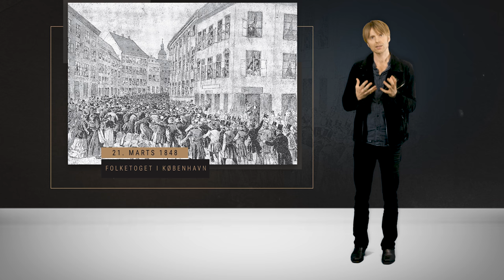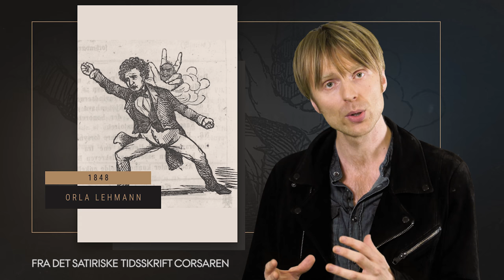Blev Danmark egentlig demokratisk med vedtagelsen af Grundloven i 1849?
Med Junigrundloven af 5. juni 1849, som den landsfaderlige konge forærede det danske folk i fred og fordragelighed, blev Danmark demokratisk. Eller hvordan var det nu, det var? I denne film går Bertel Nygaard, ph.d. og lektor ved Aarhus Universitet, den gængse og folkekære fortælling om den særligt demokratiske, særligt danske og særligt folkelige Junigrundlov efter i sømmene. Helt fredeligt gik det nemlig ikke til. Og Junigrundloven var ej heller så folkelig endda. S